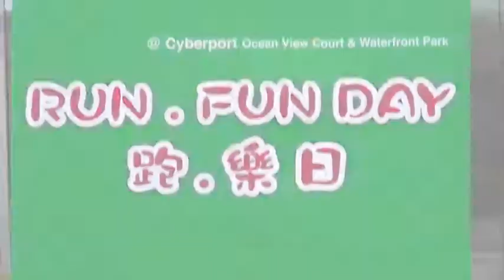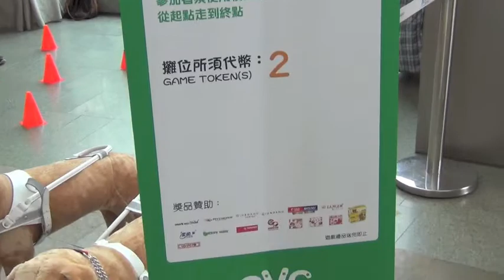兒童視覺關懷計劃